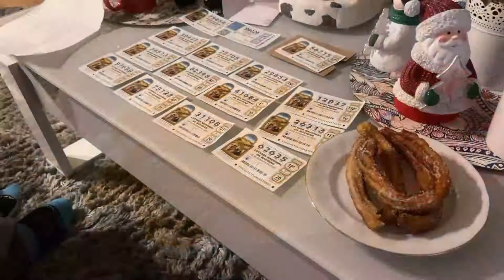22 de Diciembre Churros y Loteria de Navidad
Os mostramos lo tipico de éste día de loteria, que es tomar churros mientras miras el sorteo.